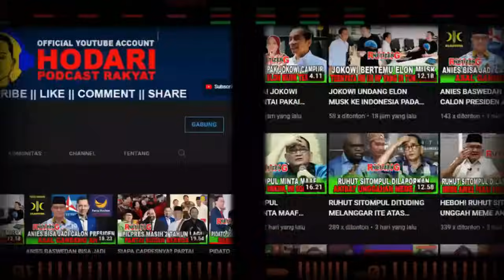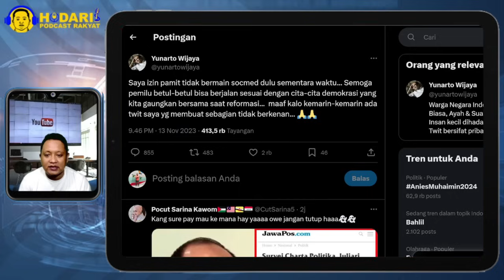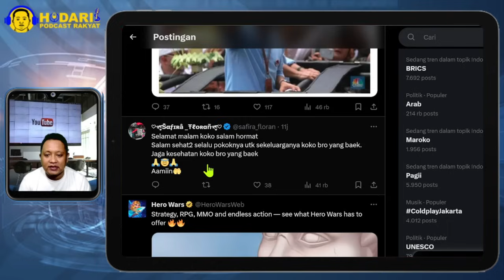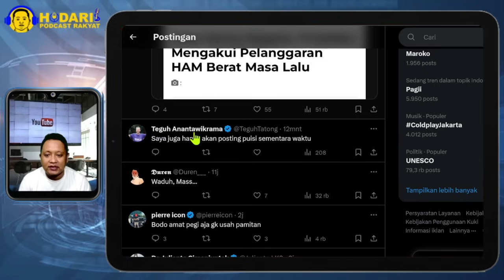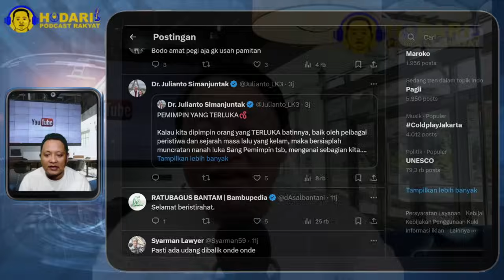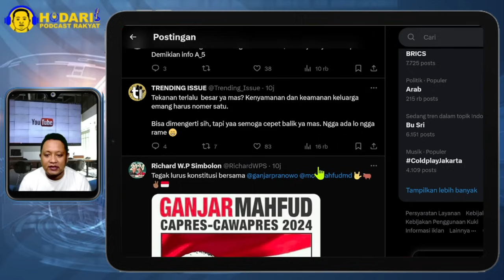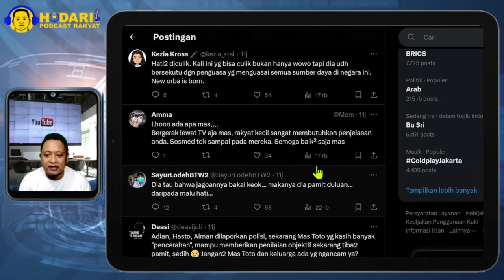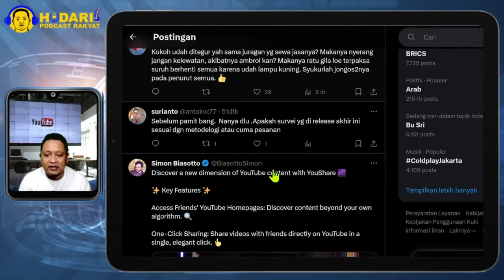AKHIRNYA PAMIT MUNDUR...!! YUNARTO WIJAYA PAMIT MUNDUR; EFEK SURVEINYA TIDAK DIPERCAYA?